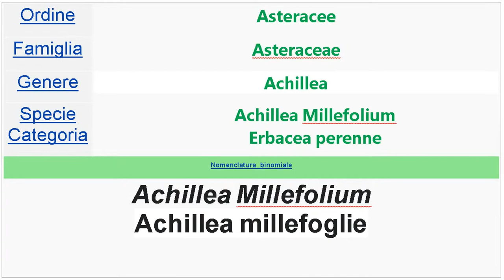Achillea Millefoglie, Achillea millefolium, Achillea Comune- Pianta naturale bella e spontanea.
Achillea millefoglie nome scientifico Achillea Millefolium, altro nome Achillea comune trovata a Branzi in Val Brembana.
Una pianta naturale Pianta erbacea perenne, rizomatosa e lievemente suffruticosa ricoperta di peli o di lanugine, con odore aromatico.
Appartenente alla famiglia delle Asteraceae (Composite).
È una nota Pianta Officinale che vanta numerose proprietà. Una pianta naturale Pianta erbacea perenne, rizomatosa e lievemente suffruticosa ricoperta di peli o di lanugine, con odore aromatico, alta 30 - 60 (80) cm. perenne e aromatica con rizoma ramificato e strisciante e fusto diritto alla cui sommità dei corimbi portano diversi capolini di fiori profumati bianchi o rosati.
L'aspetto è densamente cespitoso dato soprattutto dalle foglie tipiche (molto frastagliate in profondità) di questa specie. L'epiteto della specie è riferito alle numerose lacinie fogliari che caratterizzano questa pianta.
I fiori sono di piccole dimensioni e li troviamo in vari colori, con gradazioni che passano dal bianco al rosa.
I frutti sono acheni compressi e di 2 tipi:
1) quelli generati dai fiori periferici sono di forma ovale-oblunga, di colore scuro e con stretta ala.
2) quelli derivati dai flosculi centrali si differenziano per avere un'ala più larga.
L'achillea è una pianta mellifera e si può produrre un miele, ma è molto raro perché non è diffusissima, e le api talvolta preferiscono altre piante.
Si usano i fiori essiccati per le proprietà antispasmodiche (bagni rilassanti), astringenti, cicatrizzanti e antinfiammatorie. Può essere usata al posto della camomilla in quanto contiene azulene e nei disturbi digestivi. Se ne prepara anche un oleolito.
Le foglie e i fiori essiccati (non al sole) vengono usati nella preparazione di alcuni liquori.
In Europa settentrionale si usava per fare la birra gruit con mirto di palude e rosmarino selvatico.

Si tratta di una pianta spontanea in tutto l’emisfero boreale, cresce quindi tranquillamente in tutte le regioni italiane. Specie comune soprattutto nell'Italia settentrionale. Fiorisce in zone campestri incolte e lungo i margini dei sentieri fino a 2200 metri s.l.m. Nelle Alpi-Appennini preferisce i pascoli montani o le rupi umide. Non soffre la siccità o il freddo, ma evita ambienti troppo umidi.
Utilizzata da tanti insetti impollinatori.

Il nome del genere fu adottato da Linneo riprendendo un vecchio termine greco-romano che alludeva a una pianta usata da Achille, che secondo la tradizione, tramandataci da Plinio il Vecchio, la usò per guarire le ferite dei suoi compagni. Tale virtù l'aveva appresa dal suo maestro Chirone.

Musica La musica in questo video:
Brano Silent Star

Silent Star · ALDO

Brano Epic Cinematic Dramatic Adventure Trailer - RomanSenykMusic